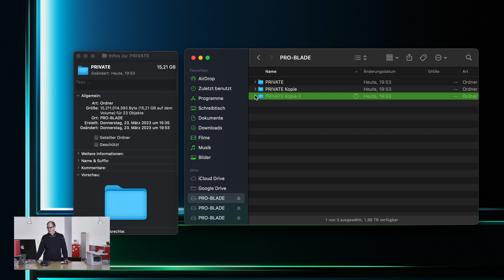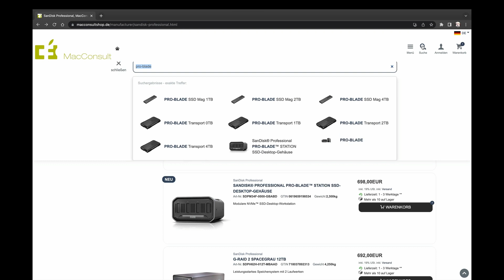Workflow mit SanDisk PROFESSIONAL PRO-BLADE SSD